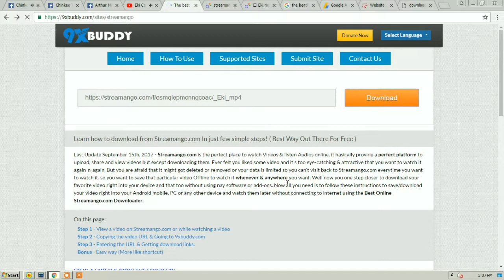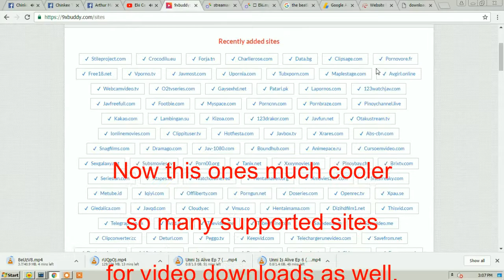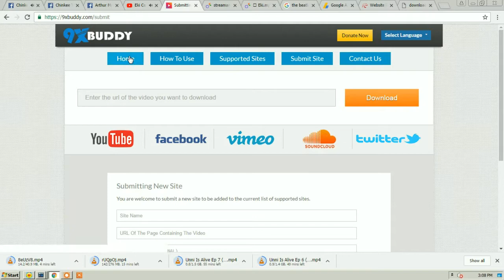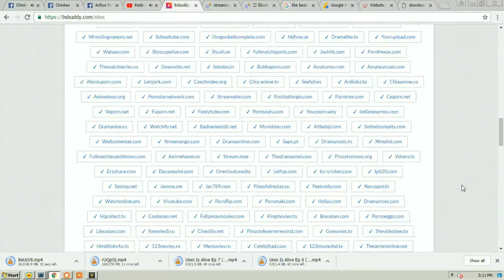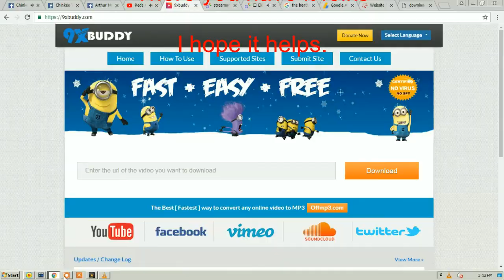How To Download Videos from Streamango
How To Download Videos from Streamango through 9xbuddy simple as their service not just the banned streamango but all streaming websites.
How To Download Videos from Streamango classic tutorial from eyedolpro20.
 Music used in this video is copyright from Dash.
PC Video tutorials of PC legal and legit.